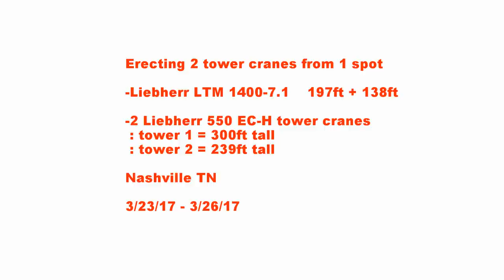Sterett Crane erects 2 tower cranes in Nashville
erecting 2 tower cranes from one spot at the belmont campus in nashville